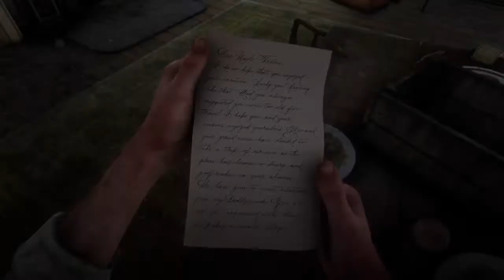Red Dead Redemption 2 Gameplay Part 45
Like also Igarta Enterprise Power Tools on Facebook

Do you want to be entertained?
Do you want to learn?
Do you want to be educated?
CDI channel provides all of that.
Let me show you how you can enjoy. LOL